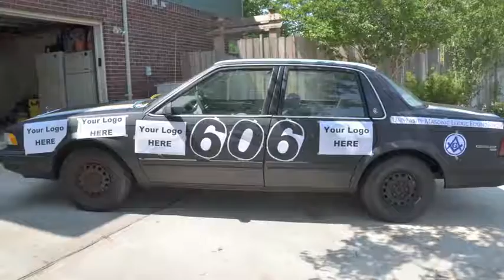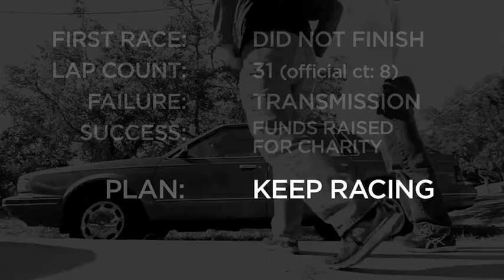Mystic Lemon Racers: Race For Charity Episode 1 // 24 Hours of Lemons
This is the first of the videos chronicling the efforts of The Order of the Mystic Lemons, a group of men working to make a positive, effective and lasting impression in their community through contribution to the relief of the children who most need assistance.

The goal is to raise a minimum of $20,000 annually and gain priceless exposure for three organizations that are making a huge impact in the Austin community: Anthropos Arts, The Austin Children's Shelter and The Scottish Rite Dyslexia Center of Austin.